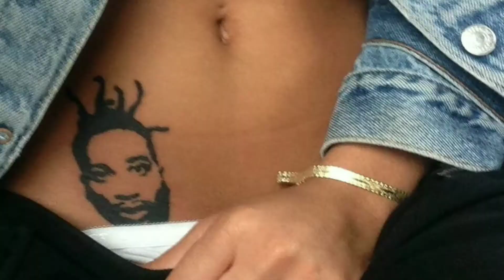Shoes I Bought this Summer 🌴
EVERYTHING UNDER $13 😲😲😲
Because being Cheap is like being Close to God!